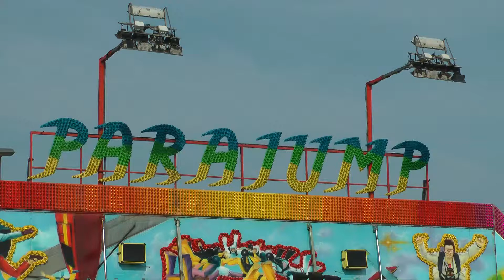Parajump - Eckelboom (Tropical Trip von KMG)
aufgenommen auf der Paaskermis in Deventer in den Niederlanden im April 2015.